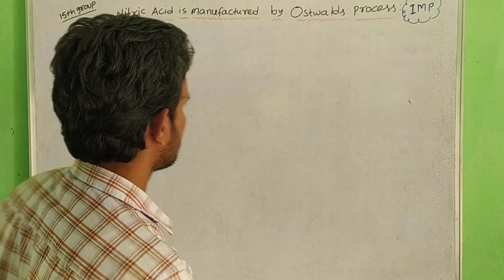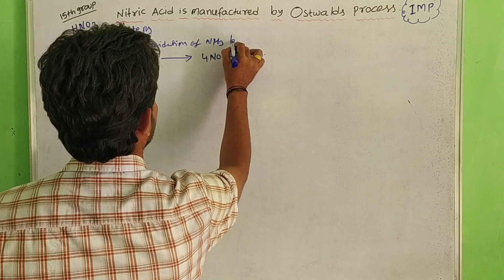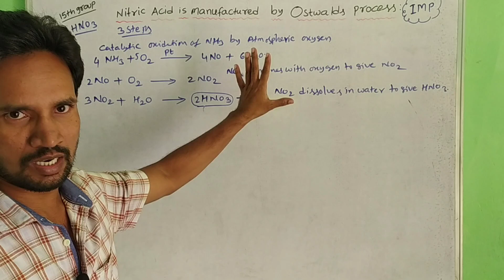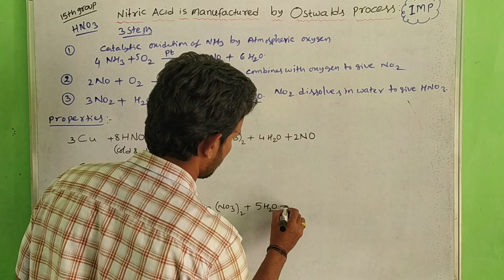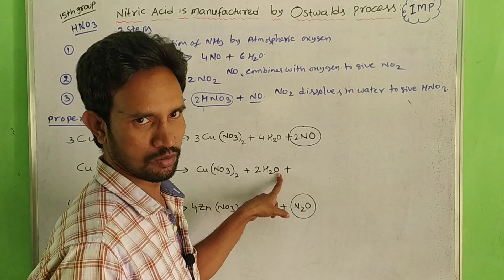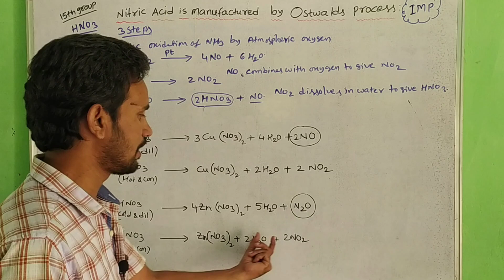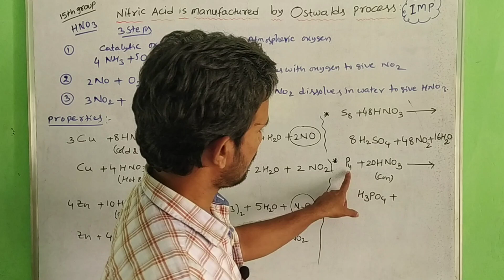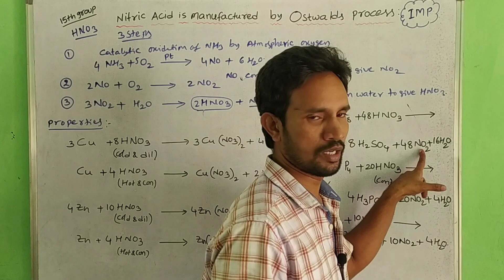NITRIC ACID HNO3 PREPARATION AND PROPERTIES / OSTWALDS PROCESS /15TH GROUP ELEMENTS